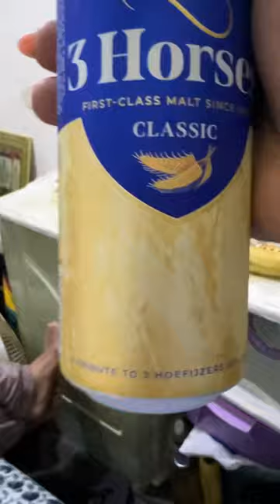3 horses classic drink ❤️shortvideo